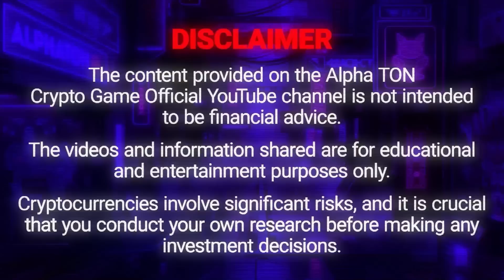Crypto Mining Unleashed: How Coins Are Born in the Blockchain Jungle! 🚀🔍 Alpha Wolf Academy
📚 Welcome Wolves! Ever wondered how those glittering digital treasures are unearthed? Today, we're exploring the thrilling world of crypto mining. We'll uncover the secrets behind how new coins are minted and how miners sniff out transactions in the blockchain. Join us on this wild hunt as we reveal the tools, techniques, and challenges involved in capturing those elusive digital rewards!

🔎 Highlights in this episode:
The basics of crypto mining: how it works and why it's crucial.
A deep dive into the mining process: from algorithms to validation.
The powerful gear needed for effective mining.
The cost and energy consumption of mining operations.
Assessing whether crypto mining is the right pursuit for you.